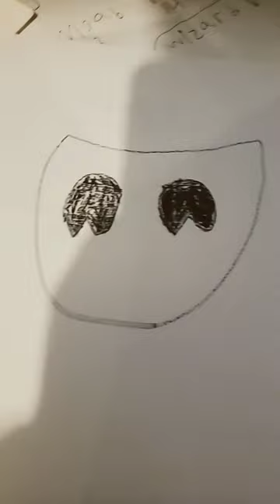drawing gangle from tadc